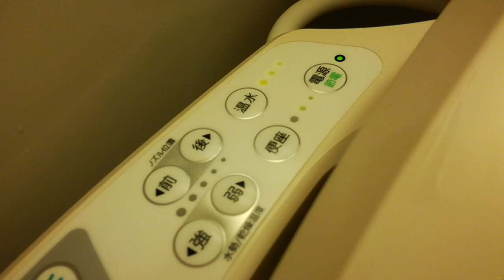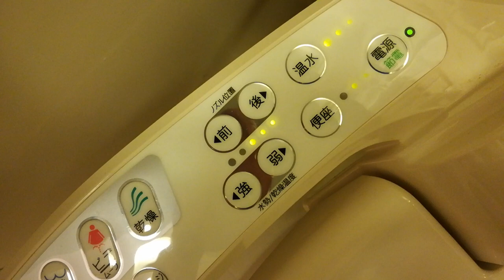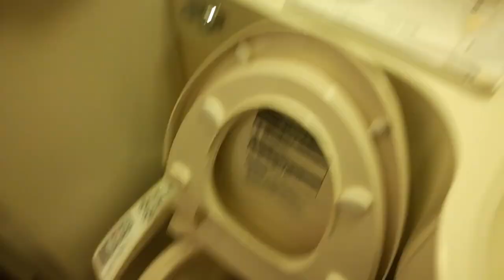Janis C710(Uspa/UB-5220)｜東横INN高崎西口1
品番:C710  + UB-5220
カラー:BW1(ピュアホワイト)
場所:東横INN高崎西口1

ユスパとジャニスの物語。

The story of Uspa and Janis.